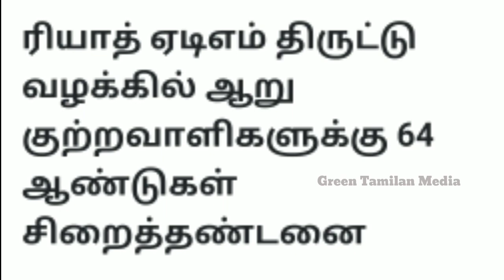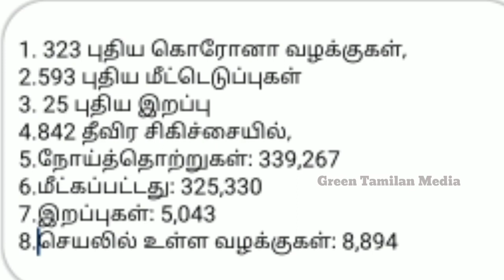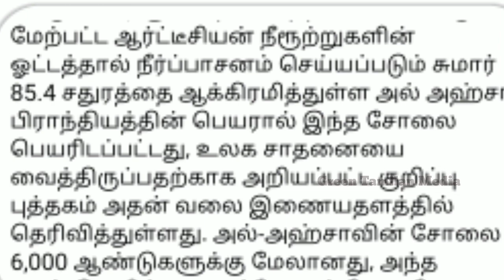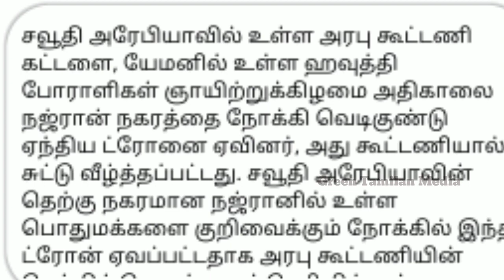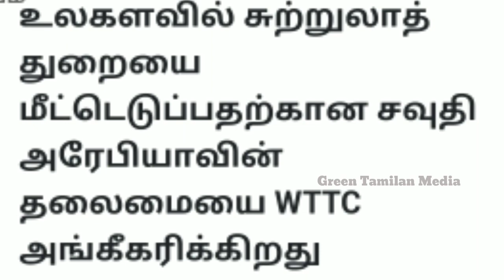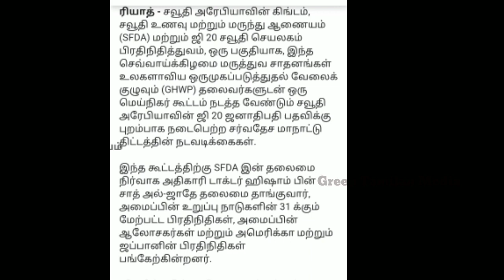Saudi Tamil News/12/102020/Saudi /Tamil news Live/Saudi Tamil breaking news/Green Tamilan Media..